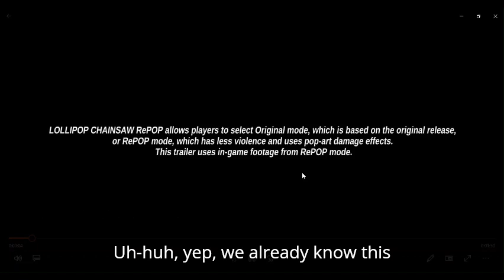nesman1985 reacts to the limited run games lollipop chainsaw trailer 2